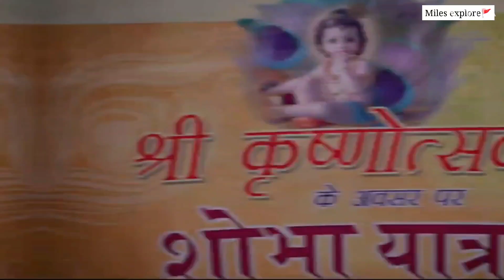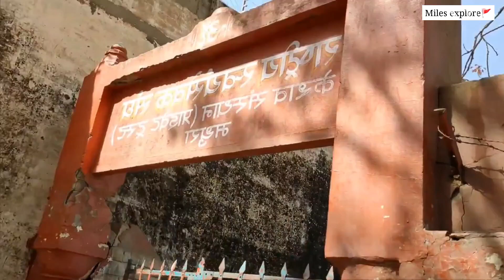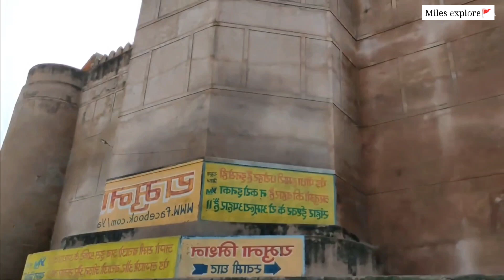मथुरा जा रहे हैं तो कंस किला में ज़रुर घूमने पहुंचें Mathura Uttarpradesh India Tourism